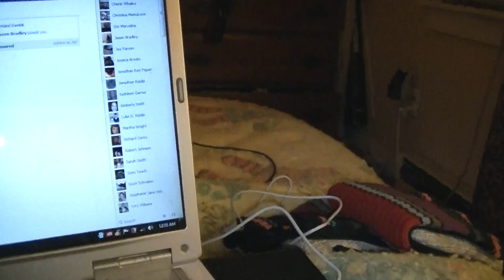Sublymation's Lyme Vlog #7 (Got some "mercy doxy" from primary today)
My neurologist is really hanging me out to dry after my multitudes of tests have come back negative, and doesn't think it's Lyme since my tests were not "positive enough". He didn't want to sign my short-rm work disability papers since he didn't have a "real" diagnosis --even though my work does not require a diagnosis.

We went to my primary physician to try to get disability papers signed, which is a really big deal now since I haven't worked since 5 Dec. My neuro has really given me the run around with the disability crap, and I could have gotten the paper work done the 2nd week of Dec. Thanks, dude.

My primary physician was being rather hands off since the "expert" was supposed to be investigating my case. They have watched me get worse and worse since September, and today they finally were sick of waiting for my neuro to do something and had some empathy and mercy.

They said that even though I was "negative" for Lyme, I have been getting so bad they couldn't see how a month of Doxycycline could do any harm, Lyme or not.

Meanwhile my neuro wants to talk to my shrink before he sees me again. Uh huh. And I even have family members retreating their support and saying, well it could be mental still. I'm so shocked and disappointed in them, but they have to live with their decisions.

 I knew the neuro might try to pull the "crazy card", despite my MULTITUDE of OBVIOUS debilitating symtoms. I didn't think after all he has seen it would be possible for his brain to even go there. How naive of me.  Well, here we are again with one big reason I"m doing this Vlog: "experts" don't believe I (or the other late stage lyme people) exist.

It's a shame, no, it's criminal, that people like me or worse never figure out the Lyme connection and end up dying from "ALS", "Atypical MS", "Heart Failure", etc. I'm not one to put myself out here like I am, but I feel too much of a responsibility to help spread knowledge about Lyme.

In the context of Lyme, ignorance isn't bliss, it's deadly.